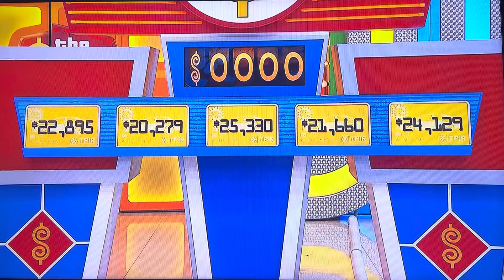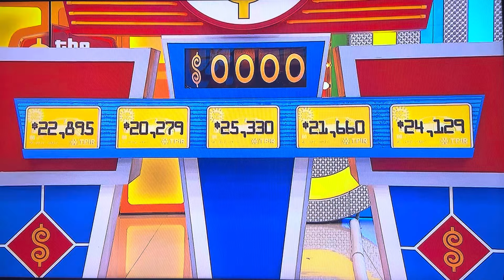The Price is Right | Gas ⛽️ Money | 10/24/2024